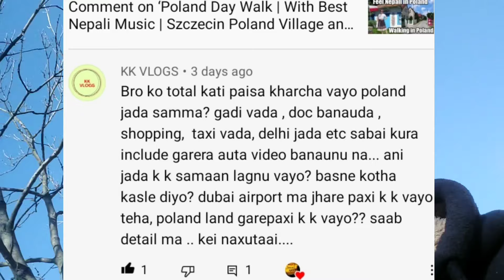How did I come to Poland?|म पोल्याण्ड कसरी आए | Ajay Chaudhary Poland |My Own introduction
Hello Guys I am Ajay Chaudhary. I'm in Europa right now, And I will keep giving you information about Europa. Then I am a small blogger and a small fat comedian.